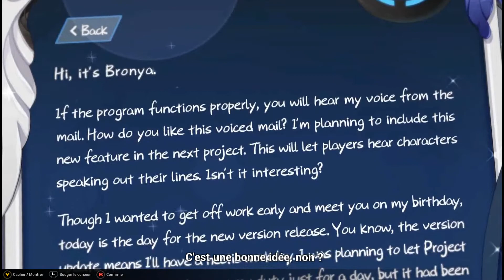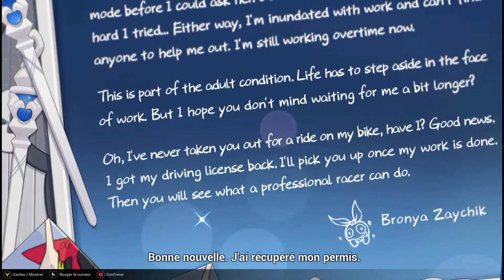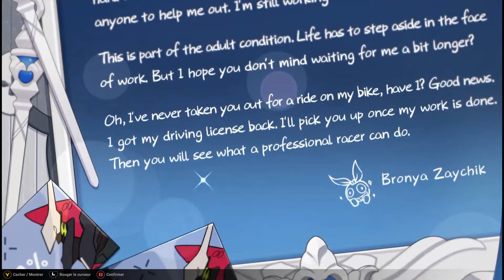Honkai Impact 3rd Anniversaire de Bronya 2022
Pour cette anniversaire c'est la version adulte de Bronya qui nous envoye une lettre